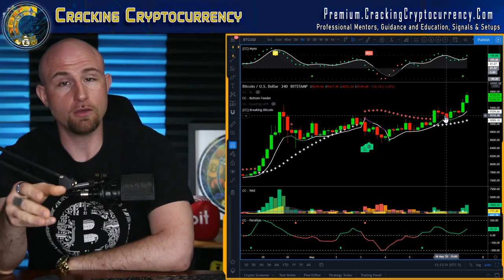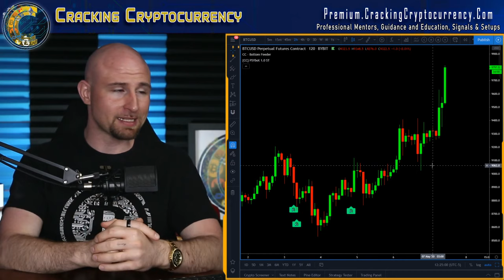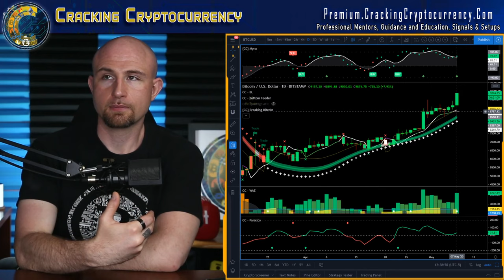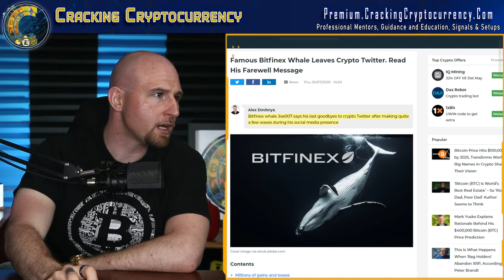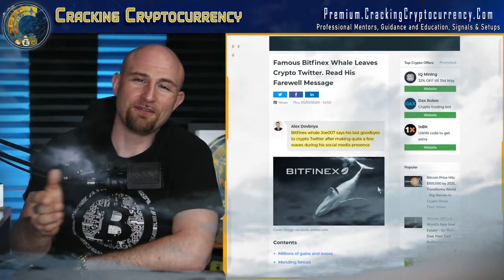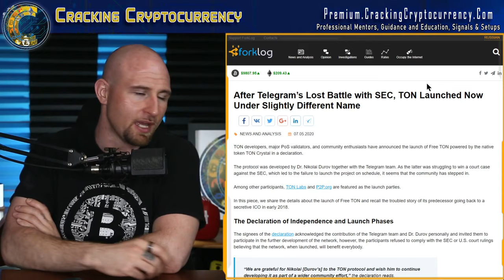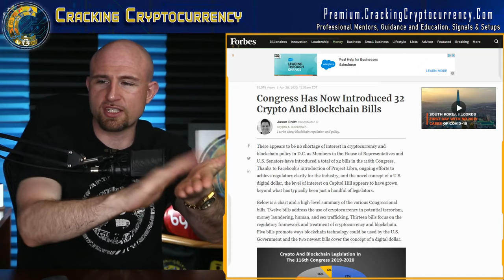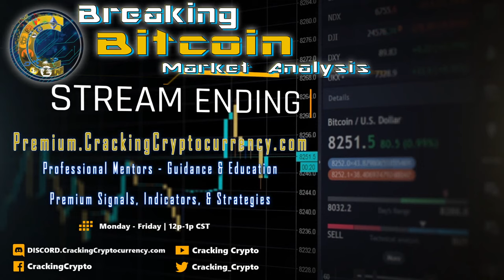BreakingBitcoin Market Analysis!🔴 Crypto & FOREX Live!🔴Thursday Market Watch!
BreakingBitcoin is going live this Thursday for our daily Bitcoin crypto FX stocks technical analysis!

Show Teaser Start        0:00:00
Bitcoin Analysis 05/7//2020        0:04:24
Bitcoin Halving Update        0:43:42
Joe007 bids farewell to Crypto Twitter        0:55:05
Allegations of Plagiarism by Craig Wright        0:56:40
China's Crypto Yuan and Blockchain projects        1:01:27
Tron Foundation facing Lawsuit for $2M relief loan        1:03:21
Google Releases Algorithm Update: Bitcoin News Censored?        1:06:02
Congress introduces 32 Crypto and Blockchain Bills        1:16:02
Bitmex report on ETH 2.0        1:24:11
Signoff        1:30:13

Join us every weekday afternoon 12PM CST, 1PM EST10AM PST, 6PM UK.